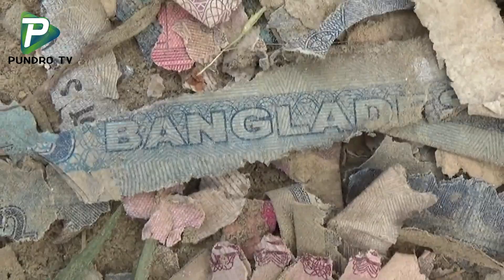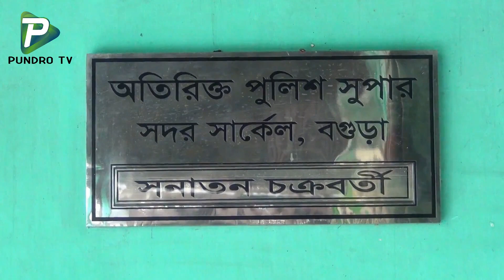বগুড়ার বিল থেকে ৩ ট্রাক টাকা উদ্ধারে : দেশ জুড়ে তোল পাড় ,অতপর.....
Report Name: Taka Footage Report
Reporter: Pundro TV Team
Organized By: Pundro TV Team
Camera & Video Editing: Pundro TV Team